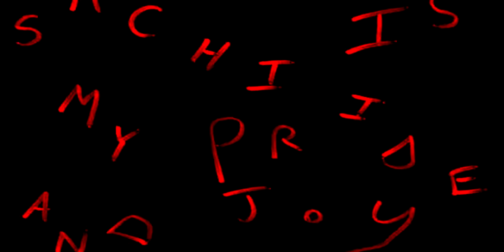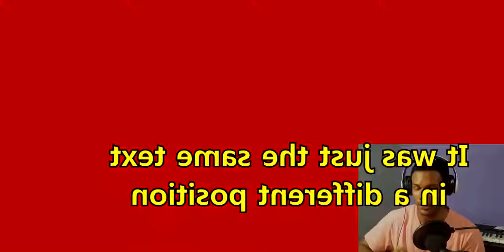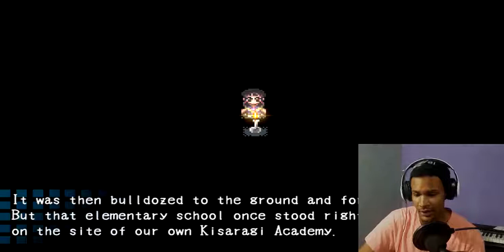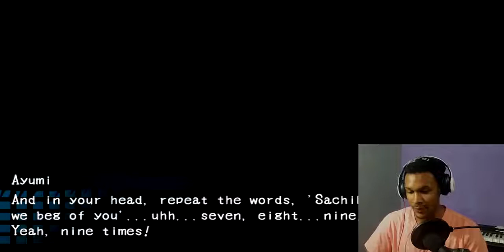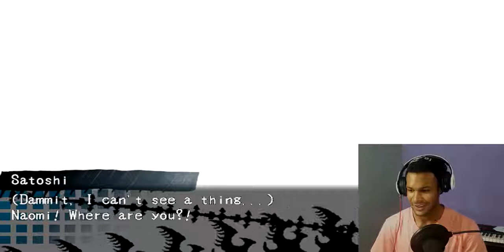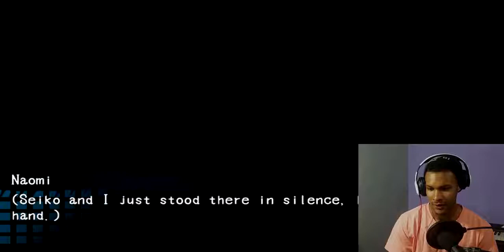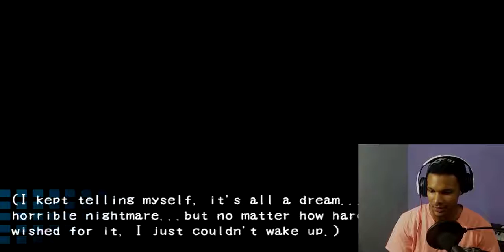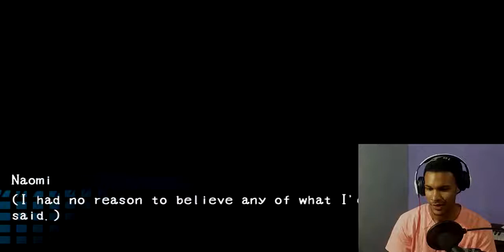Corpse party #1- [Friends for....ever....]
Time to start another let's play that i'll "Hopefully" finish!

This was a game i wanted to play for a while now, and i'm glad i finally started.
Hopefully i can finish it entirely and maybe play the second one after i finish.

So please don't make fun of me in the comment section.

[AND SO IT BEGINS!] CALL OF DUTY  BLACK OPS 3 ASCENSION "ZOMBIES CHRONICLES DLC"- PART 1